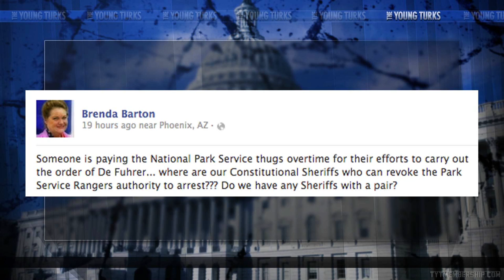Is Rationality Over?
"A Republican state legislator in Arizona wrote on Facebook Monday that "De Fuhrer" is running the federal government shutdown and forcing rangers to close national parks.

State Rep. Brenda Barton (R-Payson) in a series of Facebook posts on Monday complained about President Barack Obama and "De Fuhrer," who she said is in charge of the shutdown. She called on county sheriffs to reopen national parks."* The Young Turks hosts Cenk Uygur breaks it down.